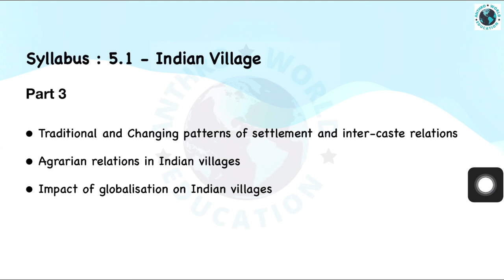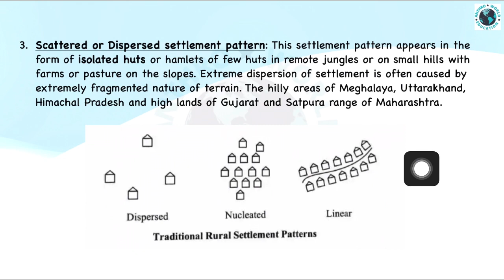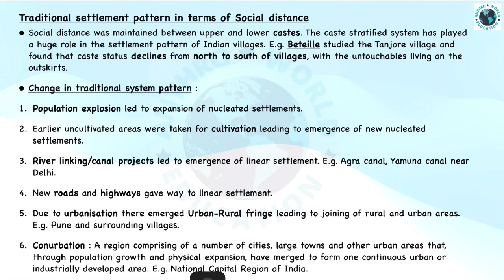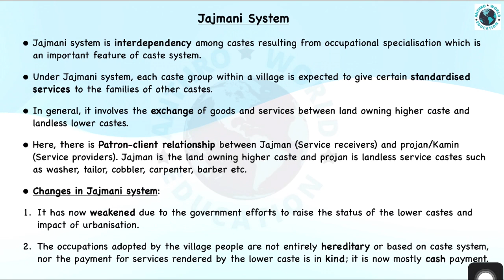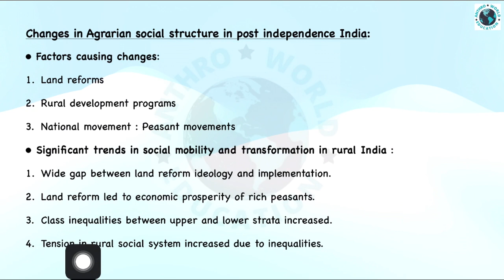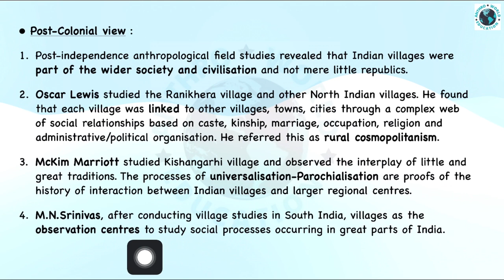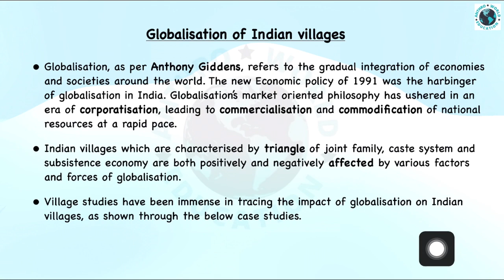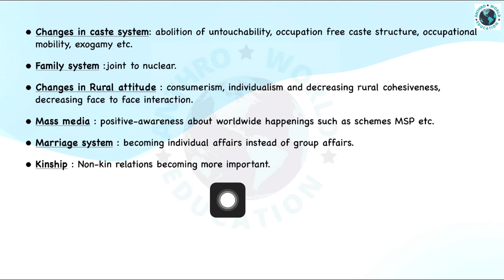5.1 Indian villages | Traditional & changing patterns, Agrarian relations, Globalisation impact | P3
Topic : Indian village : Traditional and changing patterns of Indian village | Agrarian relations | Anthropology | Paper 2

Contents have been taken from the authentic sources : Nadeem Hasnain, Ignou’s study material, Vivek Bhasme, Standard websites and other resources.

This topic is related to upsc mains optional Anthropology paper 2.

We have started a series of Anthropology lectures which will cover all the topics for upsc, uppsc and other competitive examinations.

GS lectures will be started soon.